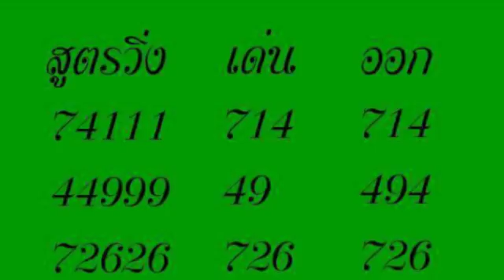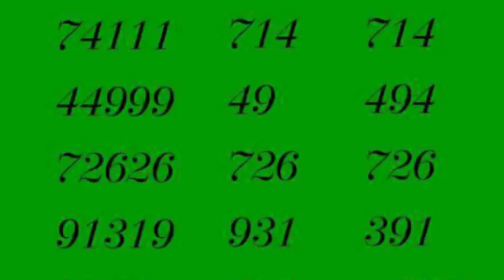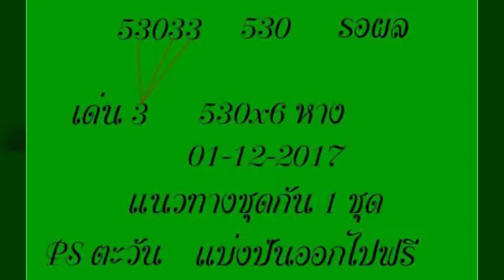สูตรวิ่ง มา4งวดติด. งวด 1/12/2560